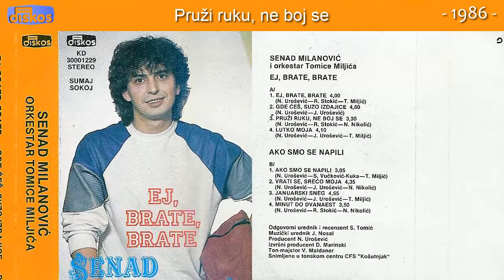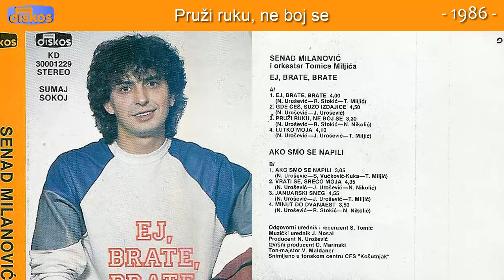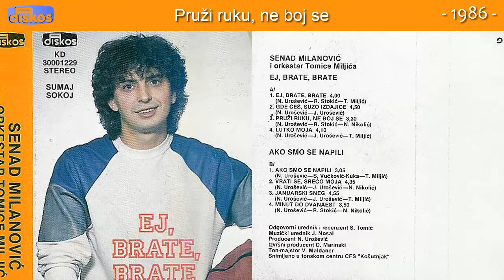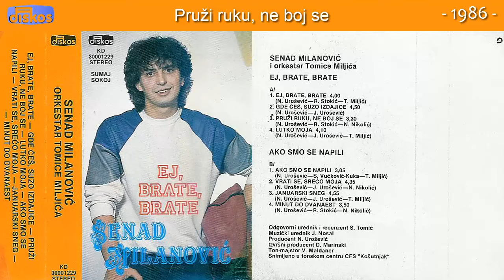Senad Milanovic - Pruzi ruku, ne boj se - (Audio 1986)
Muzika: N. Urosevic
Tekst: R. Stokic
Aranz: N. Nikolic